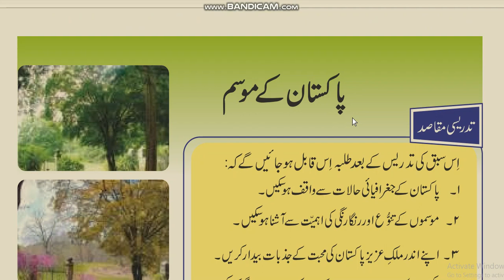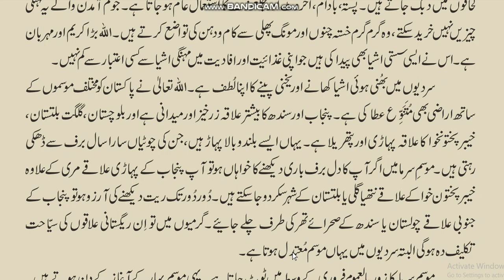Urdu Class 8,Ch.12(Pakistan Ke Mausam),Part 5